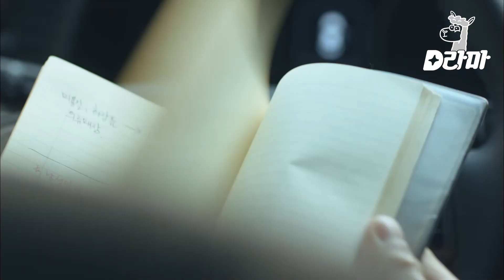Signal | Mensagem secreta | K-Drama legendado em português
Uma mensagem secreta foi deixada para Park Hae-yeong (Jang Hyun-sung), dentro de um caderno antigo que pertencia ao Policial Lee (Cho Jin-woong). Par Hae-yeong segue as pistas que foram deixadas para ele, na esperança de solucionar um caso há muitos anos esquecido. Assista ao episódio do dorama coreano Signal legendado em português.

Reviva o dorama Signal, um drama coreano de 2016 dirigido por Kim Won-seok e transmitido pela tvN, um canal de entretenimento sul-coreano da CJ ENM.

Aproveite mais conteúdos em nossos canais oficiais!